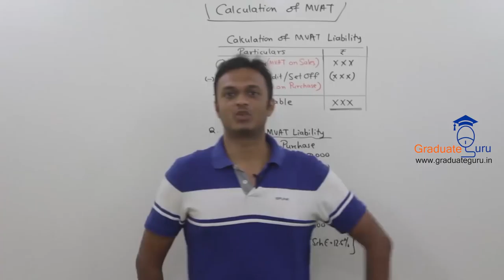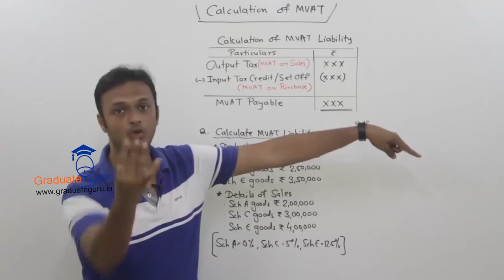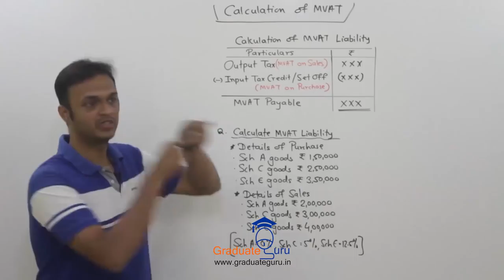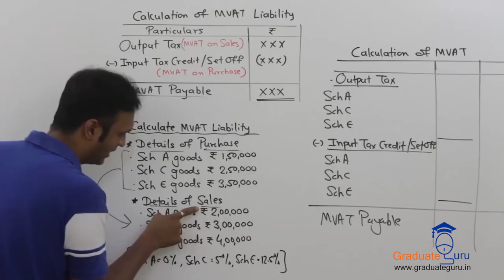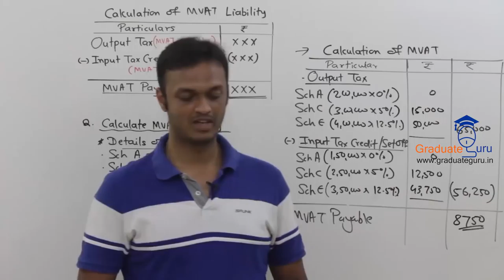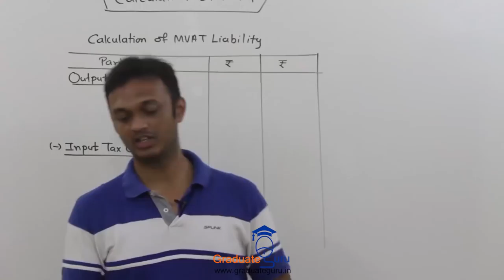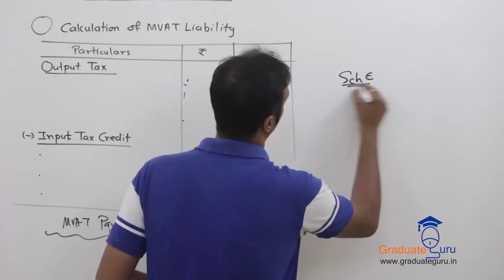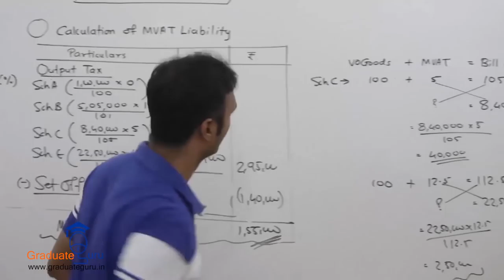TYBCOM - Indirect Taxes- MVAT - Calculation of MVAT-Liability Part 2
In this video, Prof Pratik continues with the concept of calculation of MVAT and liability of MVAT. How to calculate MVAT. He also explain the concept of set off and refund.